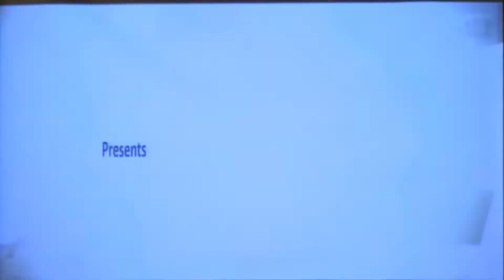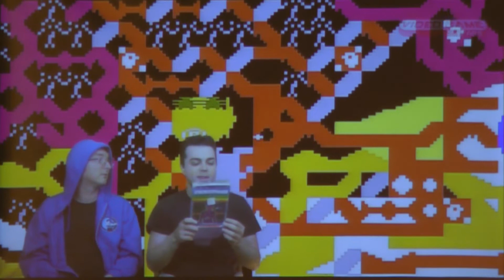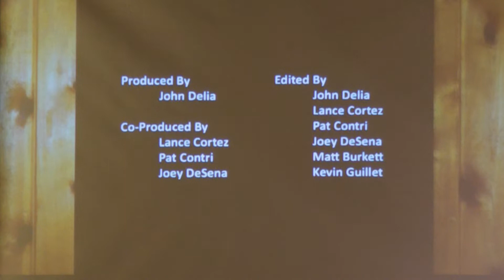CGE 2012 - Retroware TV - Classic Gaming and Collecting - Classic Gaming Expo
The RetrowareTV.com panelists discussed the spread of retrogaming via the Internet, showed a preview of their "The Video Game Years 1979" show and did a Q&A about all aspects of classic videogaming and collecting. Panelists were Pat Contri (The NES Punk), Billy Chaser and Jay Hatfield (The Game Chasers), Joey DeSena, Norman Caruso (The Gaming Historian).
This panel is from the Classic Gaming Expo 2012, August 12, 2012 at the Plaza Hotel in downtown Las Vegas.